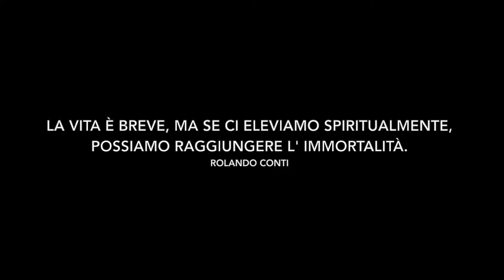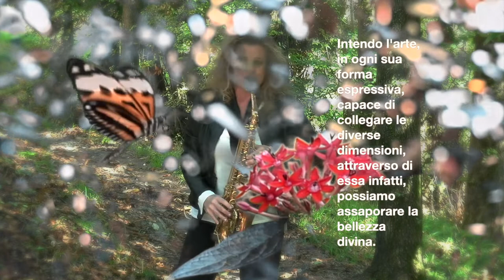Marco Falaschi • In Memoriam • Francesca Corsi, saxofono contralto • regia Erman Pasqualetti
'In Memoria di Rolando' su 'In Memoriam' di Marco Falaschi,  arrangiamento di Claudio Farina, regia di Erman Pasqualetti.
Saxofonista Francesca Corsi

«Il Brano "In Memoriam" è stato composto dal M° Marco Falaschi per ricordare il pittore e mio compagno Rolando Conti scomparso in maniera improvvisa lo scorso anno .Non ho eseguito questo pezzo per molto tempo, ma poi ho deciso di realizzarne un video musicale facendo convergere le nostre arti.
Il mio sentito ringraziamento va anche al M° Claudio Farina che ha curato l' arrangiamento e al regista Erman Pasqualetti che ha saputo far emergere l'amore e la passione che hanno caratterizzato la vita di Rolando.» Francesca Corsi 21 dicembre 2021